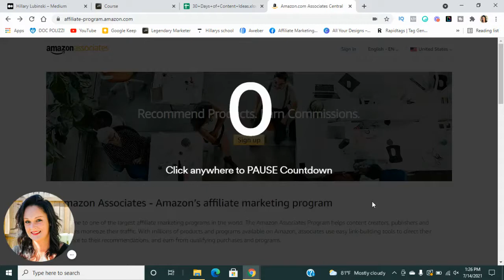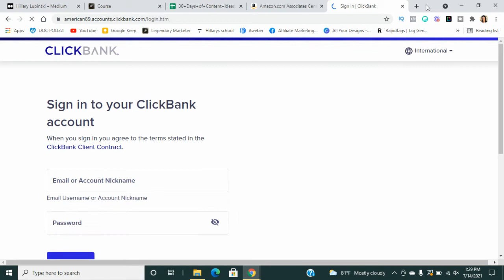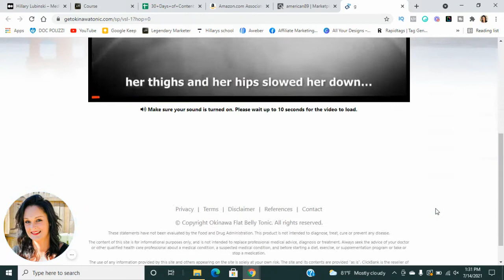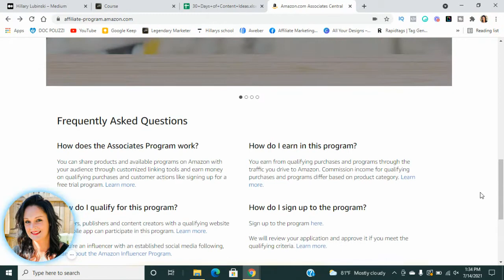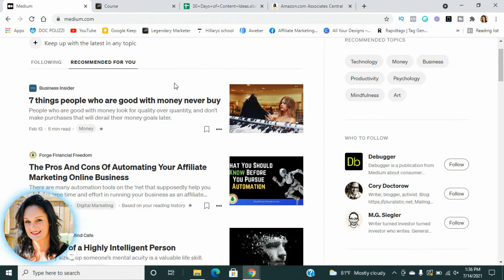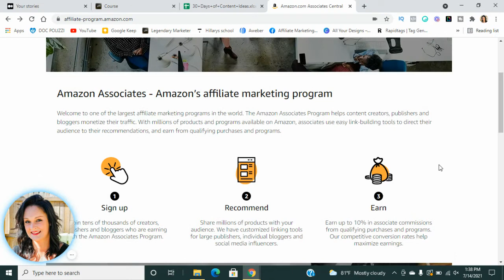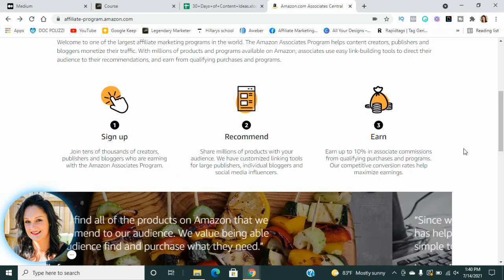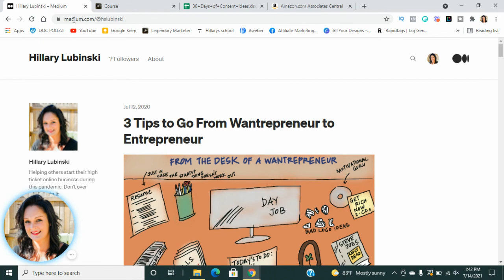Why NOT To Use Clickbank And What You Can Do Instead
Get My FREE (for not too much longer)
AFFILIATE MARKETING COURSE In this video I show you the reasons why I dont use Clickbank and why i dont recommend it to my students when they are just starting out as a beginner Affiliate Marketer.

I also show you what you can use INSTEAD of Clickban as well as go over what a HIGH AUTHORITY ARTICLE WEBSITE is and how you can leverage it when you are a complete beginner affiliate marketer.